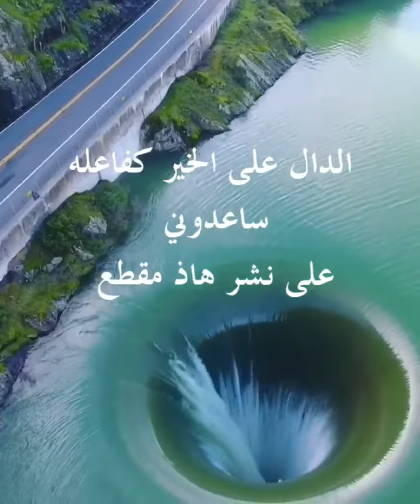May 3, 2020